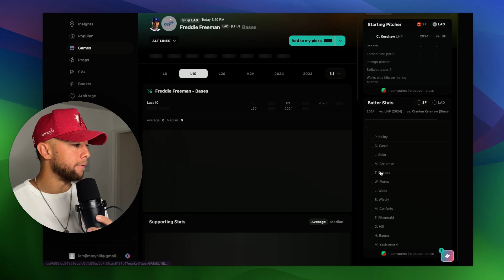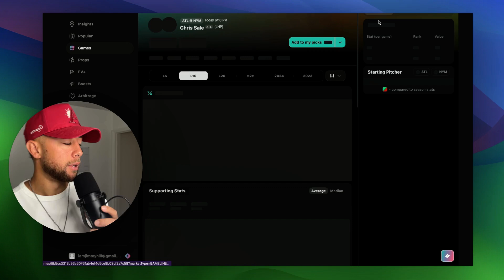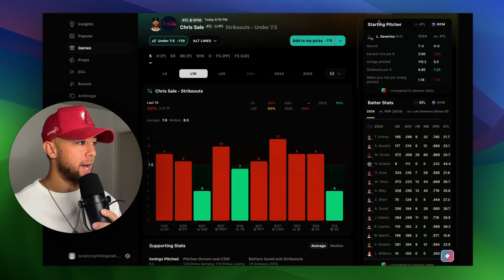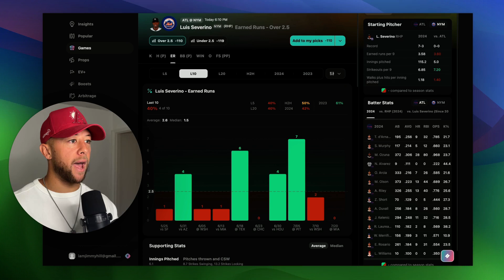MLB PRIZEPICKS TOP BETS AND PREDICTIONS TODAY | 7/25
🏆 4 WEEKS OF FREE VIP PLATINUM PICKS + $100 BONUS WITH CODE JHILL